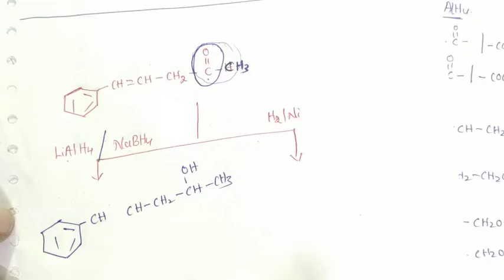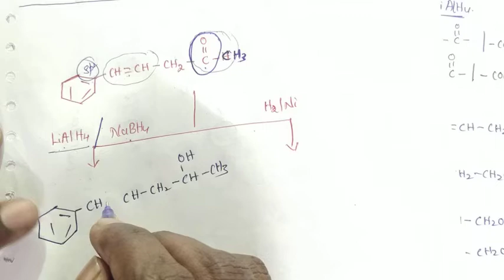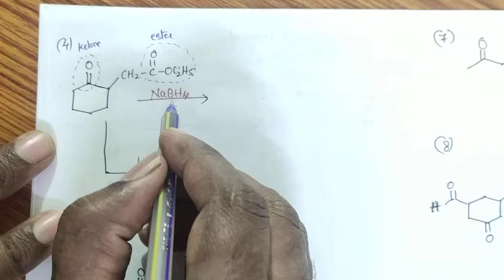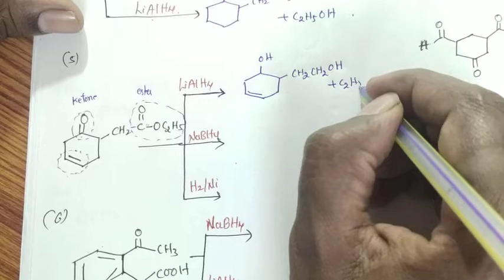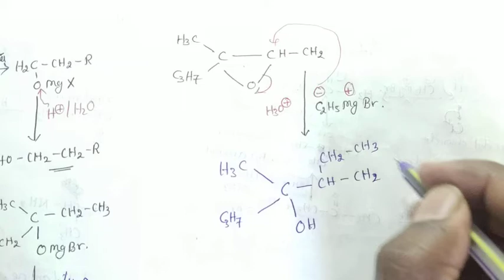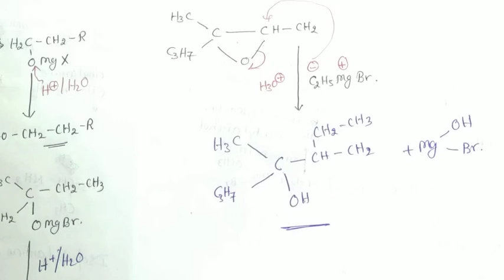Alcohol 04 l KCET l NEET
Preparation of alcohols by using grignard reagents